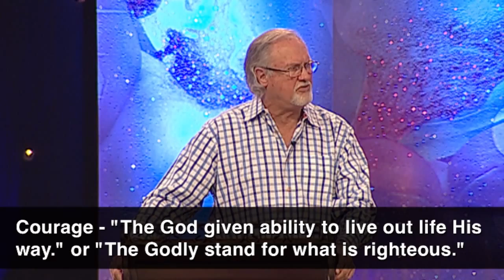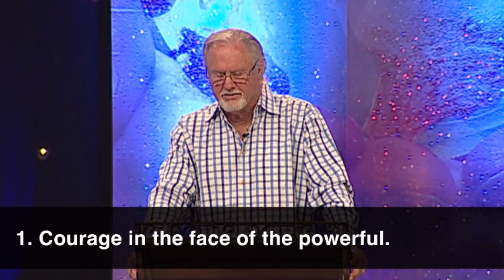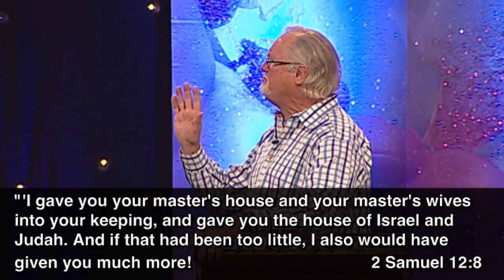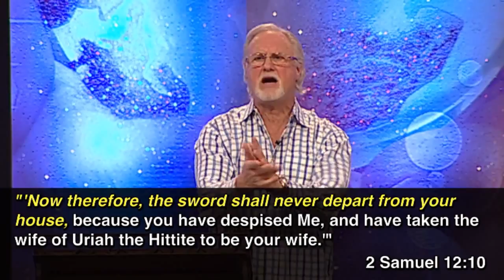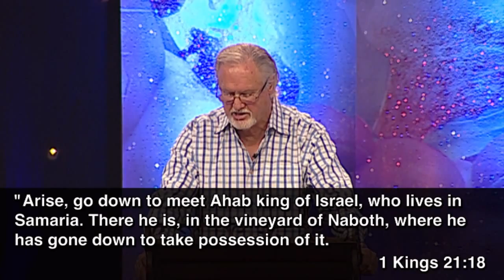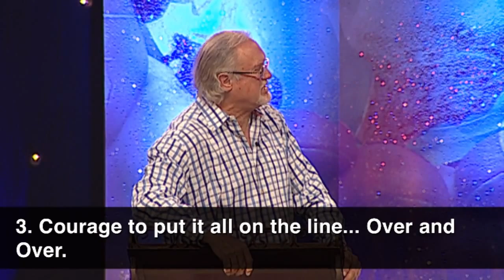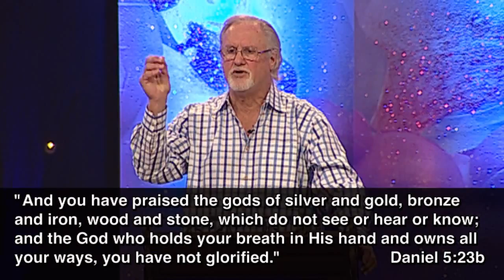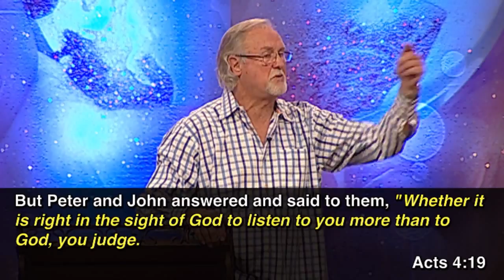The Adventure of Courage